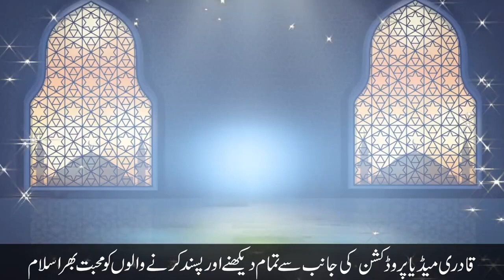Hum To Mail Ba Karam Hain Koi Sail Hi Nahi New Bayan Dr Suleman Misbahi 2023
Hum To Mail Ba Karam Hain   Koi Sail Hi Nahi   New Bayan   Dr Suleman   Misbahi 2023Hum To Mail Ba Karam Hain   Koi Sail Hi Nahi   New Bayan   Dr Suleman   Misbahi 2023